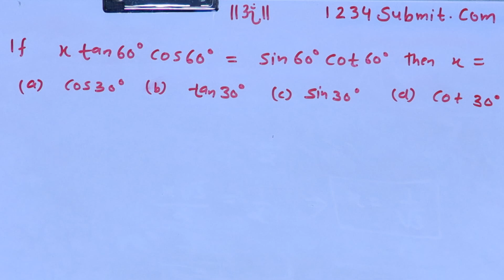Samplepapersolutions2023 class10maths trigonometryclass10 trigonometricratiosandidentities